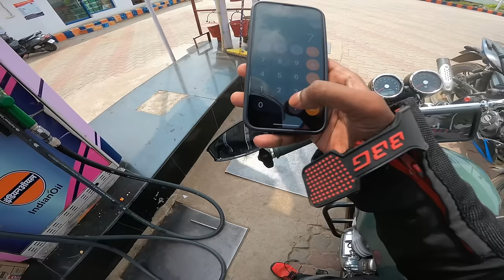DAY-1 HYDERABAD TO KERALA VIA UDUPI ON GT650 | TELUGU MOTOVLOG | SABUSPEC | ASHIK SABU.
Join me, Ashik Sabu, on an exciting Day 1 journey as I embark on an epic South India ride from Hyderabad to Kerala via Udupi, all on my trusty GT650. Get ready to experience the breathtaking landscapes, delicious food, and thrilling adventures that await on this Telugu motovlog! Don't miss a single moment of this incredible journey through the heart of South India.